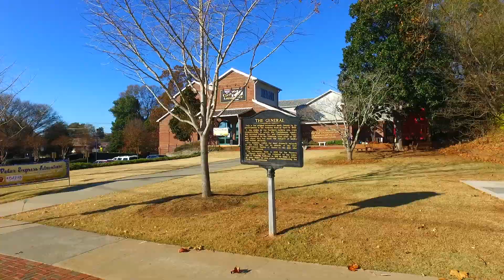Kennesaw, GA Community Spotlight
Kennesaw, located in Cobb County, is a city of around 30,000 people and has a rich history. With nearby Kennesaw State University, the city is popular amongst millennials, with 33.2 percent of the population aged from 18-24 and a median age of 32.

Facebook: Better Homes and Gardens Real Estate Metro Brokers